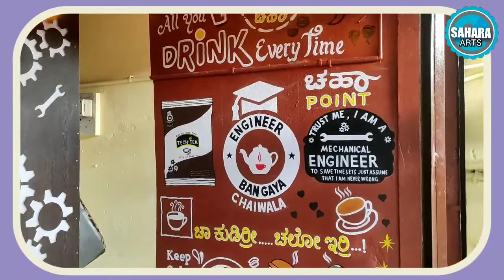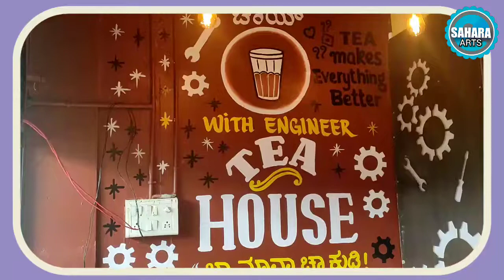engineer ban gaya chaiwala shop painting || hotel painting